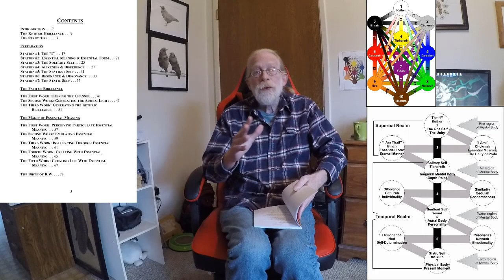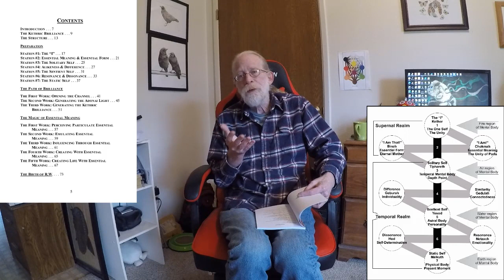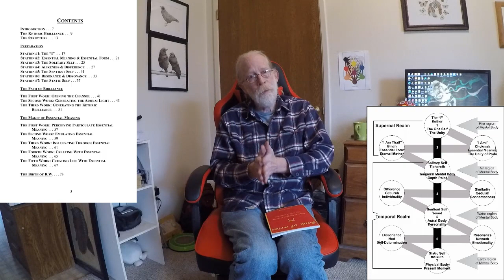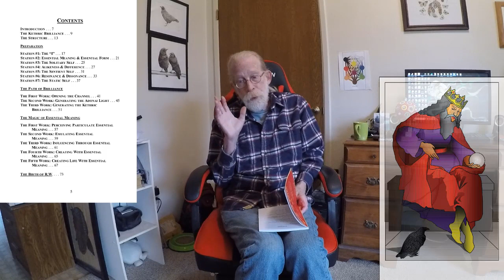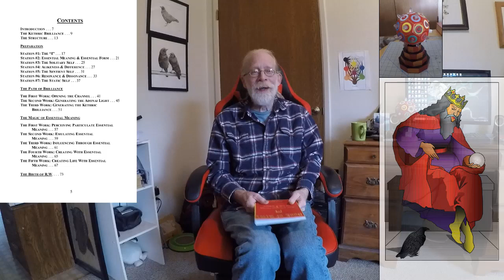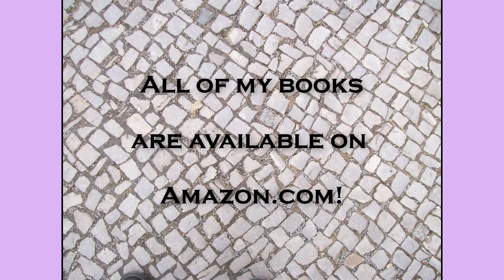My Books: Book of Aries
A celebration of my eight published books in which I (Rawn Clark) talk about their origins, publishing history and price.  My eighth and most recent (April 2022) book is my mugnum opus, the "Book of Aries".  I take you on an intimate tour of the Magic of Essential Meaning and every thing you will need to master along the way.  😊

[Co-starring 'Blue the Cat'.]